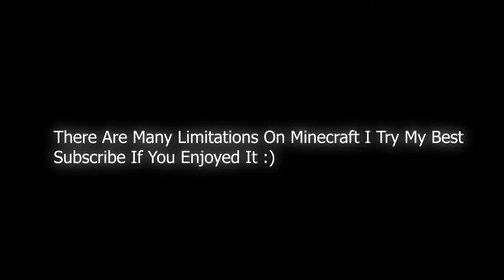Pirate Thiramala Shanku [Cinematic Video] Episode :1 Beast Gaming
Social

ABOUT ME

NAME:SOURAJ KRISHNA
PLACE:WAYANAD

PCSpecs

GPU             Gigabyte GeForce GT 710 2GB Graphic
256 GB SSD